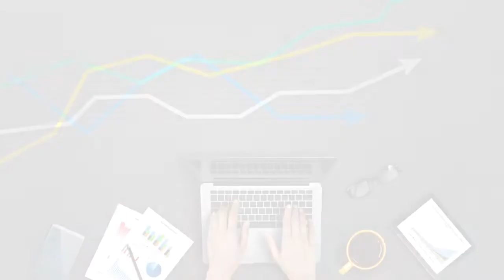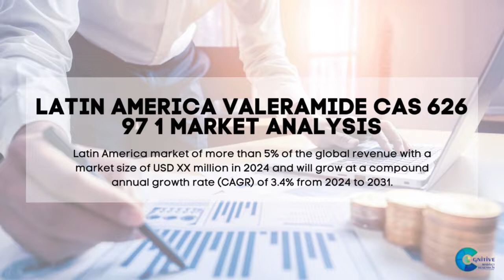Valeramide Cas 626 97 1 Market Report 2024 | Forecast, Market Size & Growth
Report Insights: According to Cognitive Market Research, the global valeramide CAS 626 97 1 market size is USD XX million in 2024 and will expand at a compound annual growth rate (CAGR) of 4.00% from 2024 to 2031.

North America held the major market of more than 40% of the global revenue with a market size of USD XX million in 2024 and will grow at a compound annual growth rate (CAGR) of 2.2% from 2024 to 2031.
Europe accounted for a share of over 30% of the global market size of USD XX million.
Asia Pacific held the market of around 23% of the global revenue with a market size of USD XX million in 2024 and will grow at a compound annual growth rate (CAGR) of 6.0% from 2024 to 2031.
Latin America market of more than 5% of the global revenue with a market size of USD XX million in 2024 and will grow at a compound annual growth rate (CAGR) of 3.4% from 2024 to 2031.
Middle East and Africa held the major market of around 2% of the global revenue with a market size of USD XX million in 2024 and will grow at a compound annual growth rate (CAGR) of 3.7%from 2024 to 2031.
The fastest-growing category in the Valeramide CAS 626 97 1 market is Chemical Reagents. This category is witnessing rapid growth due to the increasing use of valeramide as a chemical reagent in various industries.